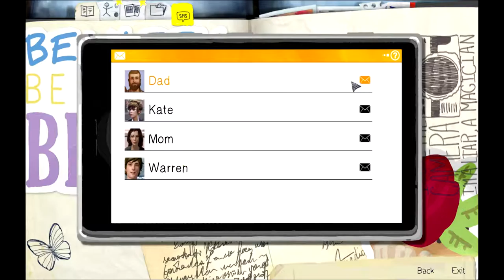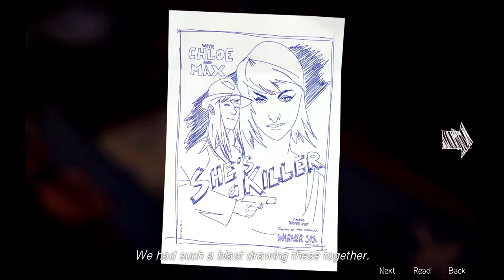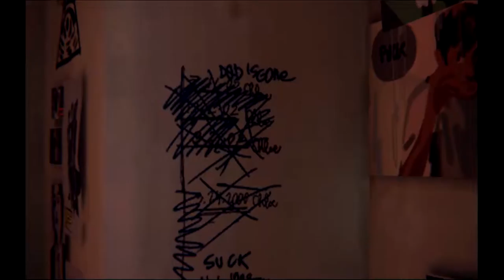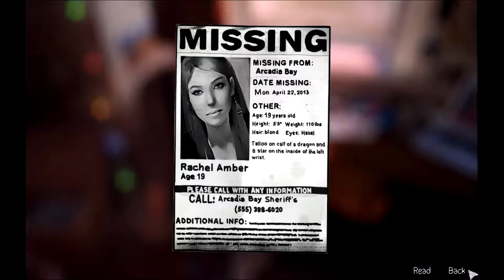BattosaiKev plays | Life is Strange: Ep. 4 Old Friends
Recently I saw Deadbones and VintageBeef playing this game, after two episodes I was hooked and had to pick this game up and play it myself.